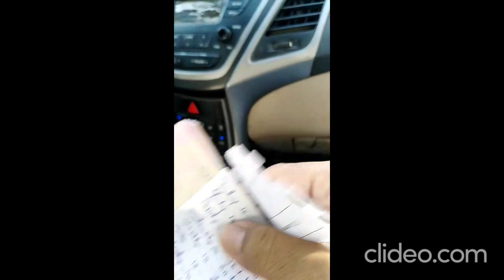Life in Saudi Arabia Season 2 الحياة في السعودية الموسم الثاني Makkah Nights ليالي مكة